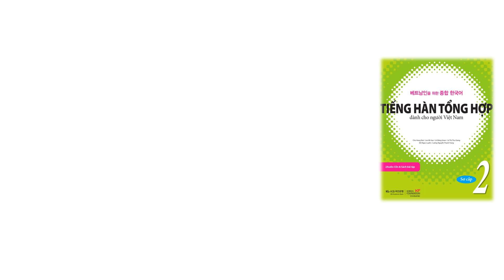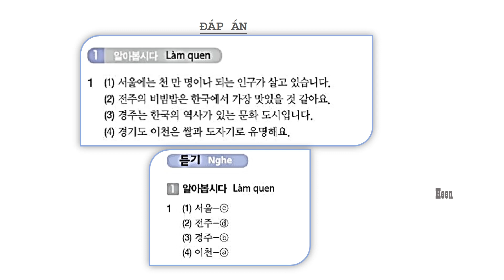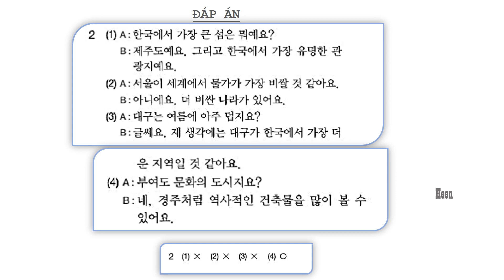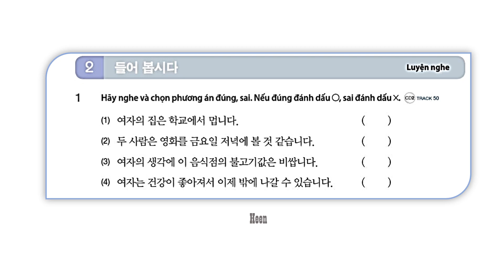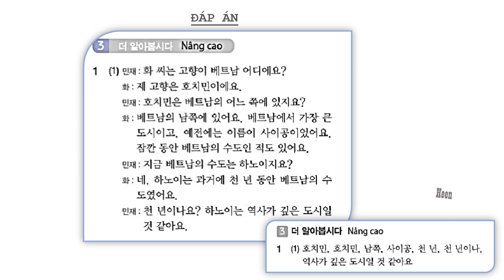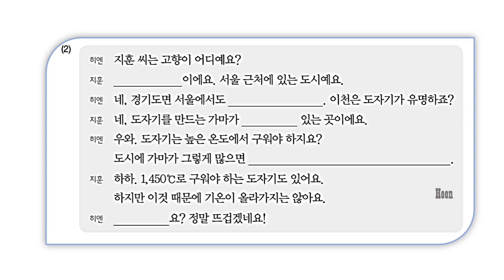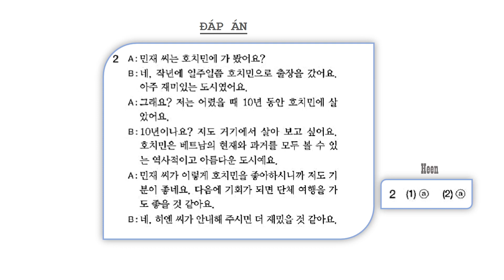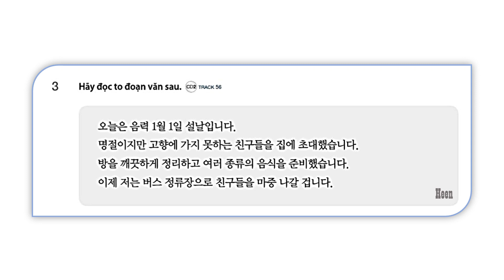Tiếng Hàn SƠ CẤP 2 - Bài 13 (Luyện nghe có đáp án)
[Nghe] Tiếng Hàn tổng hợp SƠ CẤP 2 - Bài 13 (Có đáp án)